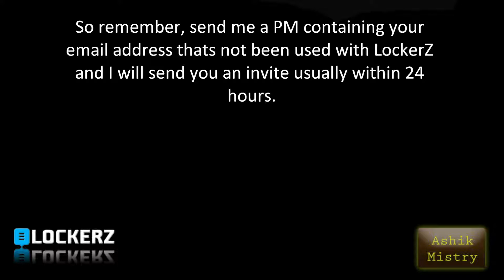Free LockerZ Invites! - Legit, No Hacks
If you want an Invite send me a PM with your email which is not used with LockerZ before.